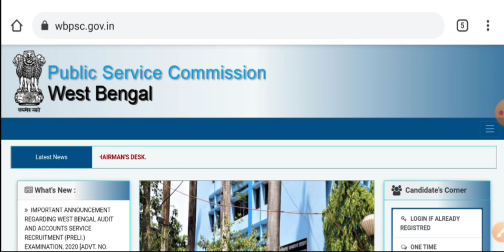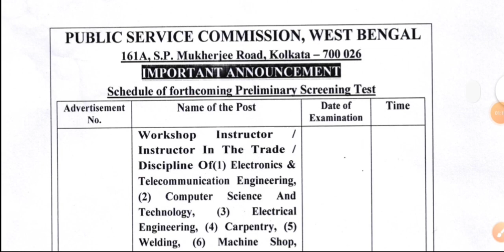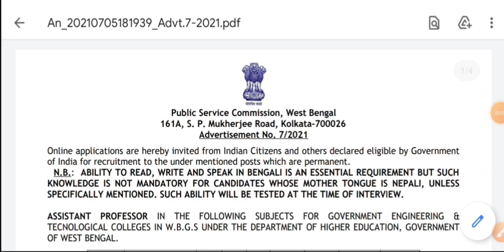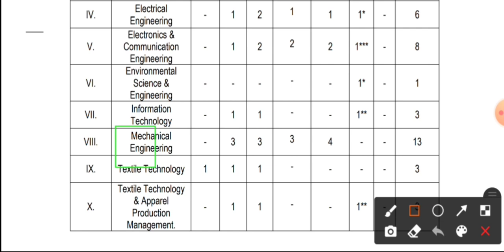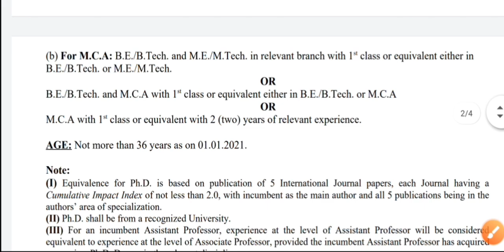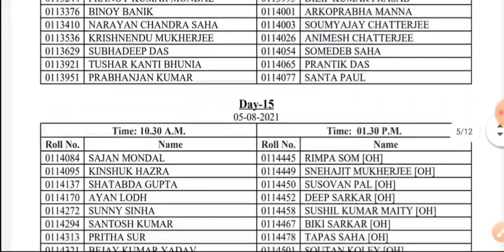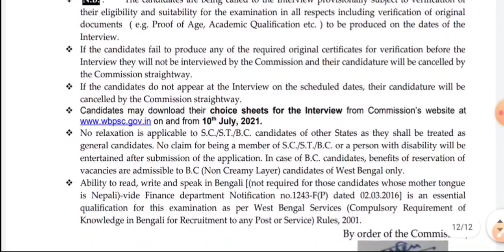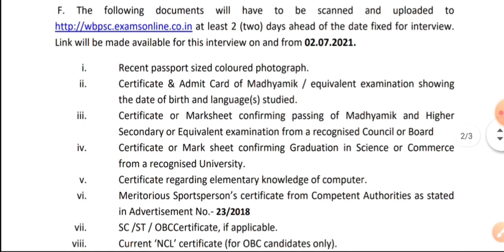WBPSC এর নতুন চাকরির বিজ্ঞপ্তি । wbpsc new Exam Date & Admit Card । Wbpsc new Recruitment 2021।